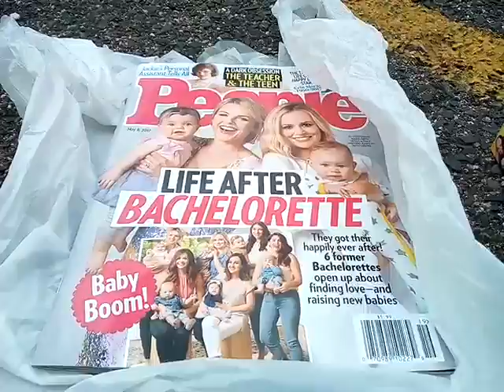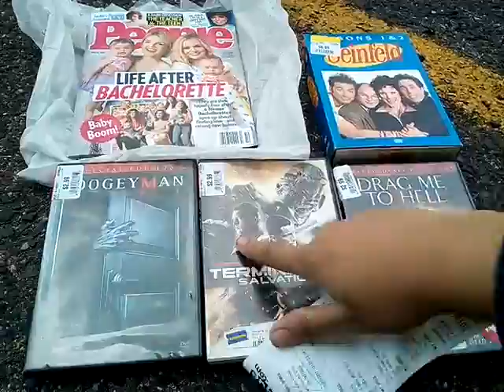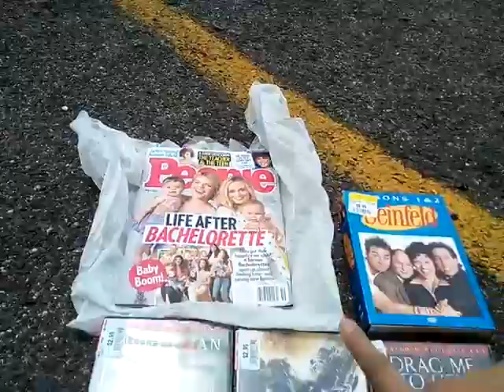What's The Deal With Discount Deals? - TSR 25% Discount Haul (with a bonus retail item) - 5/8/17